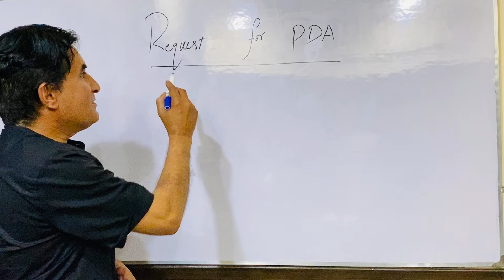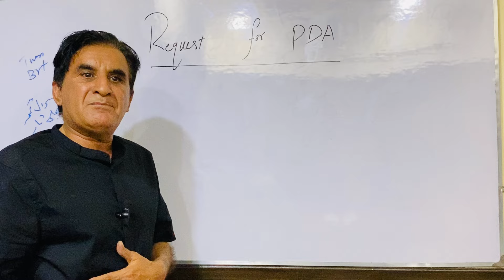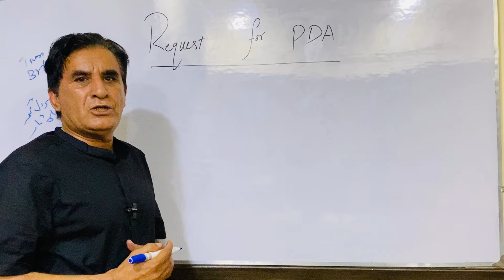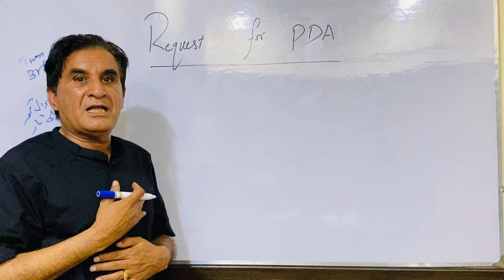Request to PDA for Hayatabad & Regi Model Town Improvements/Election commissioner Nawab Khattak